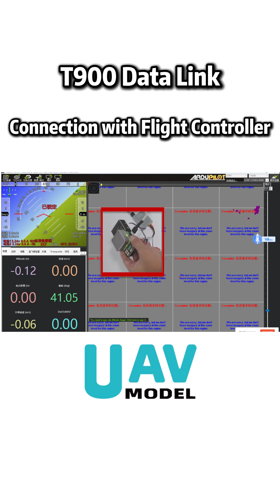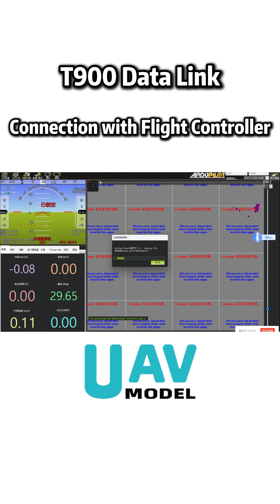T900 Data Link Connection with Flight Controller#datalinklayer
The T900-MINI-T01 is a compact 902–928 MHz data link with up to 60 km range and AES256 encryption.
This video briefly shows its connection with a flight controller.

Frequency range：902-928MHz
Spread spectrum mode：FHSS
Data encryption：AES256
Range of communication：up to 60km
Output power：1W（30dBm）
Orifice speed：up to 276.4kbps
Serial baud rate：up to 921.6kbps